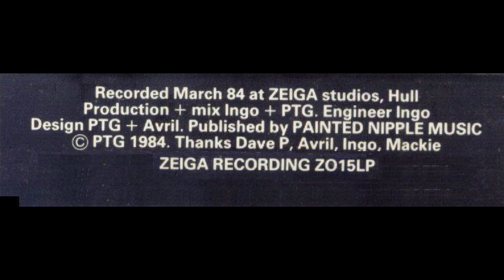Punctured Tough Guy - Typhoid Mary (ZEIGA Recordings version)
Released on ZEIGA Recordings cassette album 'Warped Houses' Z015LP in 1984